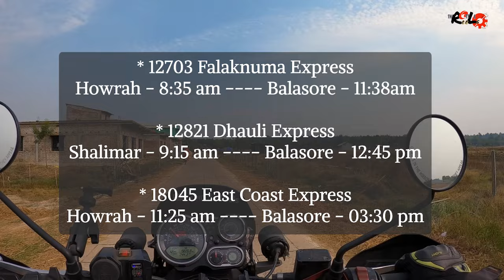Kolkata to Bagda Sea Beach।সেরা ক্যাম্প ১৩০০ থেকে শুরু | My Eco Camp Bagda|Dublagadi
Bagda Sea Beach, Balasore, Odisha 2024 :-

Bagda Sea Beach is situated near Balasore, approximately 30 kilometers away from Balasore town. It is located 245 kilometers from Kolkata. Dublagadi is recognized as one of the cleanest and virgin beaches in Odisha. The area offers a variety of small and large eco camps and eco resorts for tourists to enjoy. Additionally, it serves as an excellent picnic spot."

Help me share my content and promote my page through likes, shares & comments.
👉 My Eco Camp :
Watch:

 • Santa Cruz — Land of Fire | Free Back...